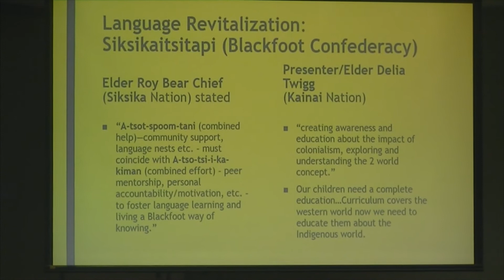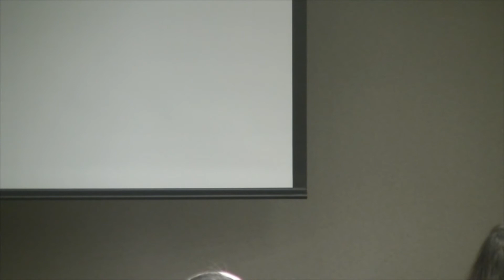2019 FNLKG - Saahkaki, Alice Kaquitts, Bruce Starlight - Treaty 7 Languages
There are three distinct nations in Treaty 7, with their own language and strategies for language
 revitalization. Fluent speakers from each nation will discuss their languages, cultures, unique challenges, shared
strategies and future possibilities. For the Blackfoot, the success of language stability, revitalization and maintenance
depends on the efforts: A-tsot-spoom-tani (combined help), community support, and language nests must coincide
with A-tso-tsi-i-ka-kiman (combined effort), peer mentorship, and personal accountability/motivation to foster
language learning and living a Blackfoot way of knowing. For the Nakoda, isolation created opportunities for
 Stoney people to maintain connection to the land and language. Many youth still speak their language but older
 and advanced languages are being forgotten. Language is connected to self-esteem and pride but also to humility
 and generosity and is the connection to spirituality that grounds people in who they are. For the Tsuutina, there are
few fluent speakers left. Inaccessible language documentation and historical language resources that miss crucial
details create serious challenges to language learning. Reclamation efforts use cultural knowledge, morphological
 knowledge and historical - comparative linguistics as tools to rebuild connections between language and culture.